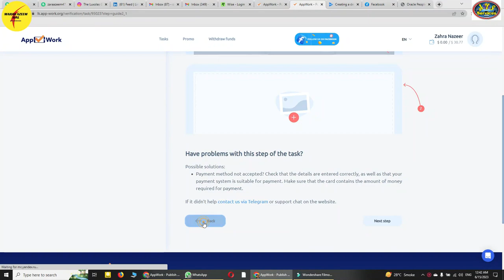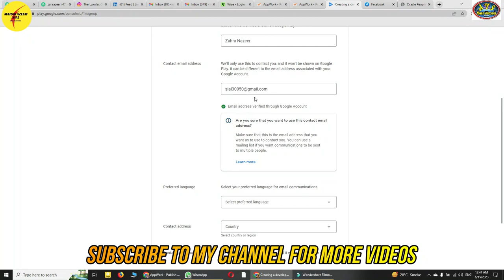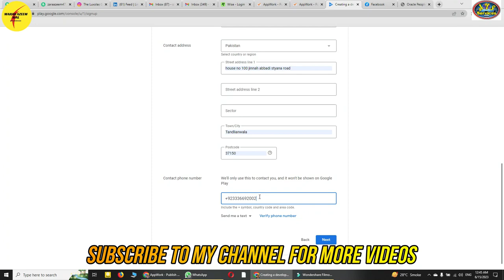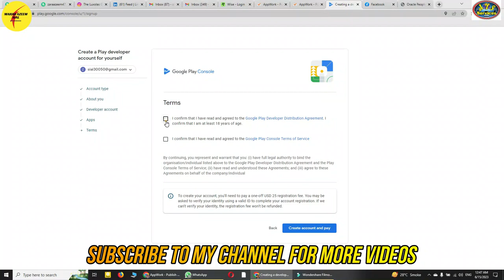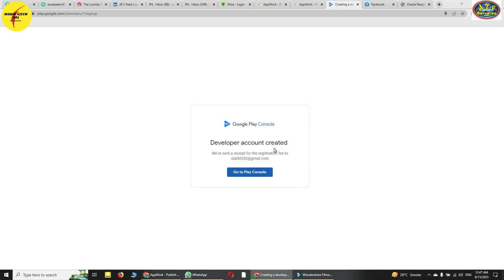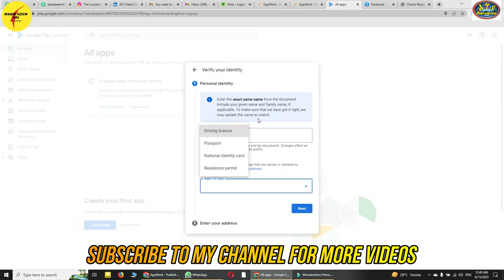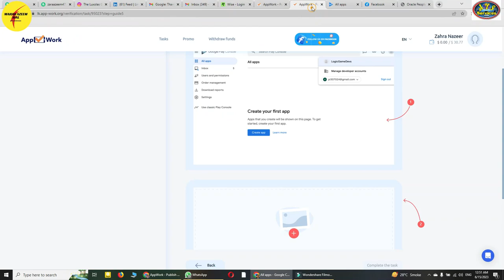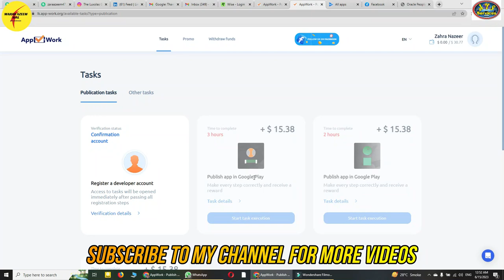How to create google console account || Google play account banane ka treka || App Work || Part 2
AOA,
In this video, I'll show you how to create a Google console account. The account where we publish apps. How to set up a Google console account. How to pay for a Google console account.